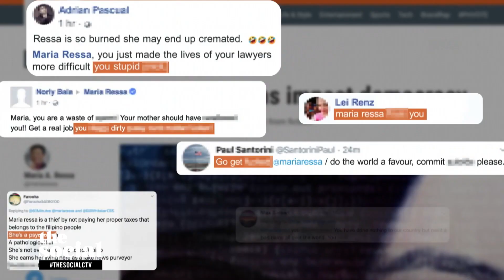Documentary follows journalist Maria Ressa on the frontline of a ‘war on democracy’ | The Social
When Phillipe President Rodrigo Duterte was elected in 2016, a fatal war on drugs was waged and with it, a war on democracy on press freedom. Maria Ressa is a journalist on the front lines of this war on truth, and is at the center of a new documentary. ‘A Thousand Cuts’ presents the shocking state of the country’s democracy, and reveals how freedom of speech has been suppressed.